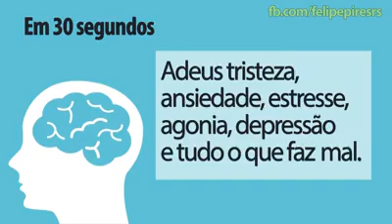Efeitos da BANDINHA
Vídeo de felipepiresrs via Whatsapp